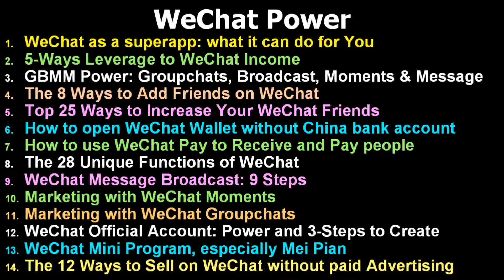Most people use WeChat for chats only